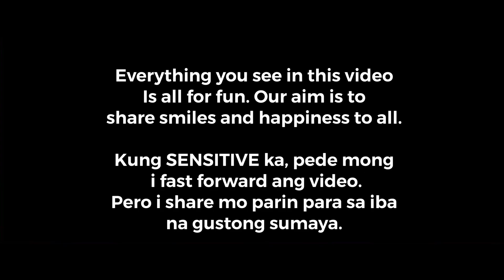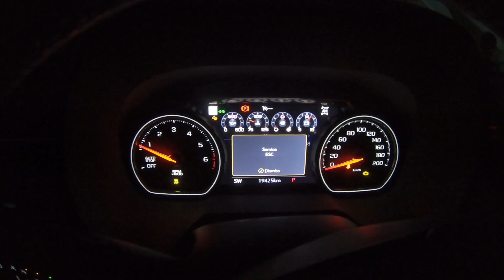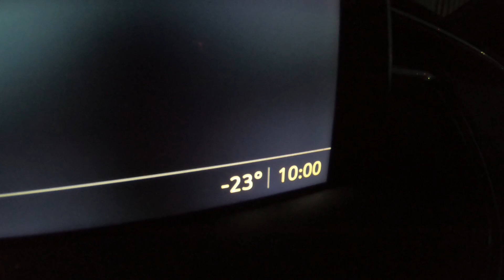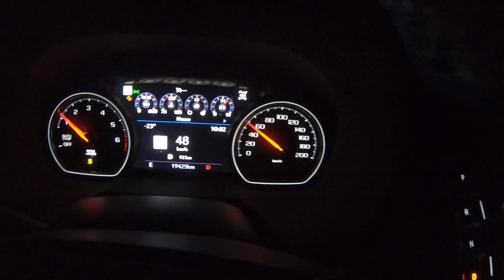VLOG 315 Madilim sa tanghaling tapat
Tanghali na pero di pa sumisikat ang araw. Pag nandito ka sa North ng Canada, expect a different world. You maybe in the same planet. But with a different life.
Tara nood na mga kaberks.